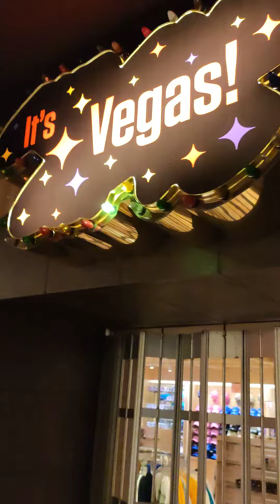Las Vegas...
Having Fun